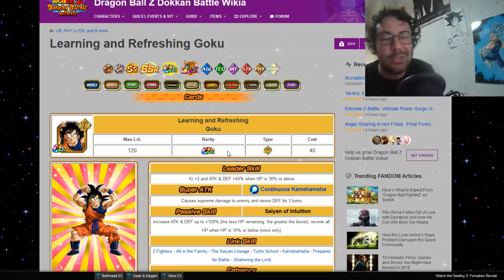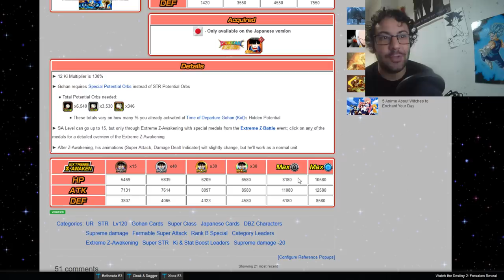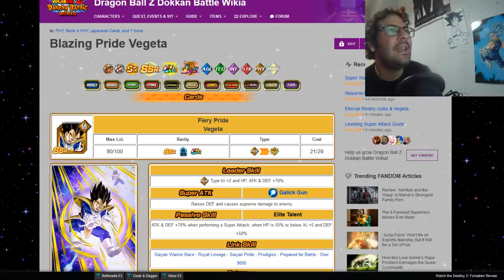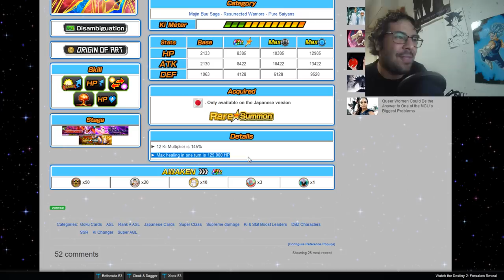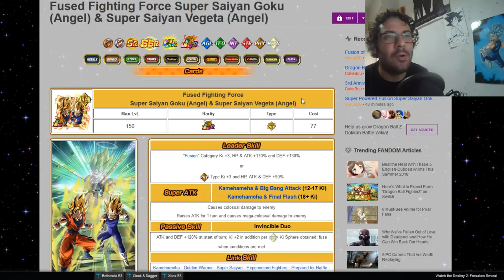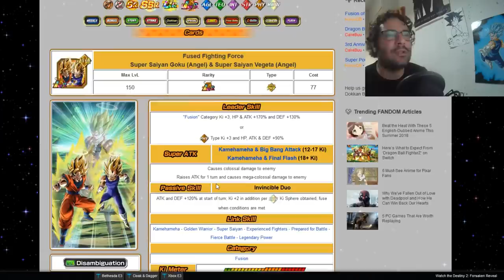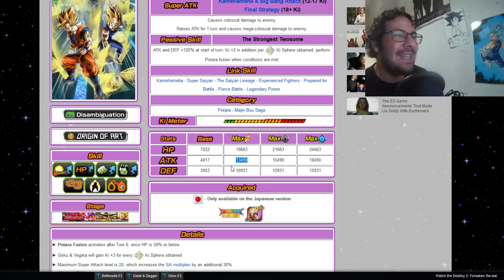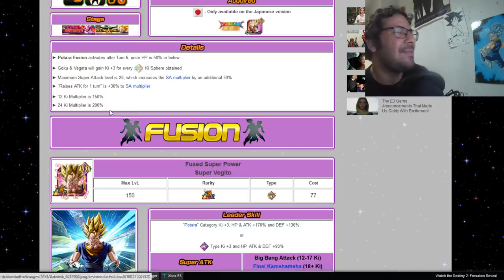ANALISIS DE GOGETA Y VEGITO LR Y TODAS LAS UNIDADES NUEVAS! | DBZ Dokkan Battle En Español